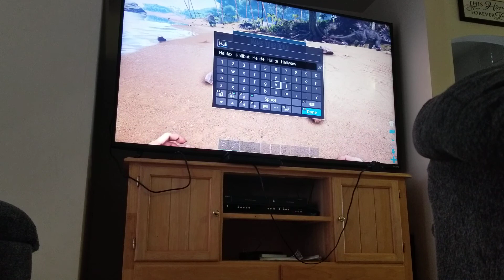Ark episode 1 part 2/3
Sorry for it being split into parts but youtube wouldn't let me upload the entire thing because I have to verify that I am not a robot so this is what I have to do